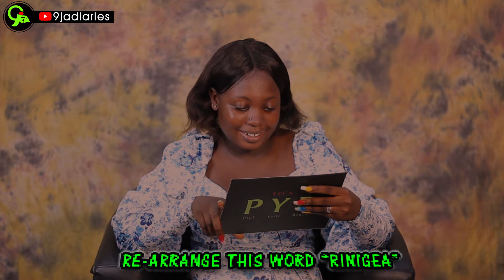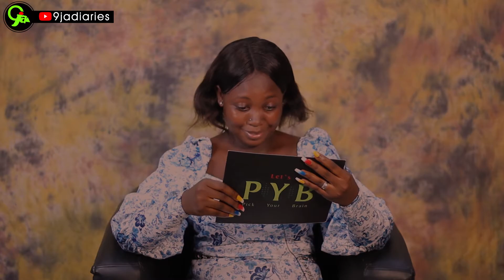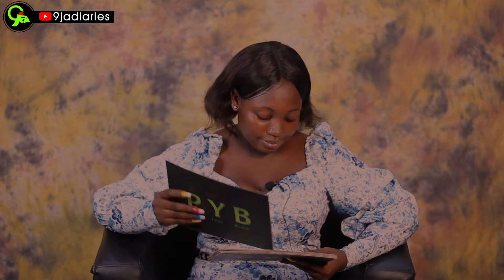PYB SESSION WITH A FEMALE MODEL "QUEEN MAKSON"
9JADIARIES presents PYB SESSION with a female model with the name "QUEEN MAKSON" watch this amazing FUN session with Her and tell us if the Seat is Soft or HOT...